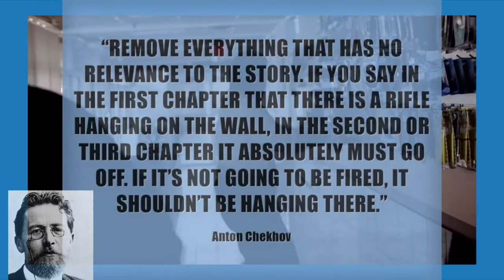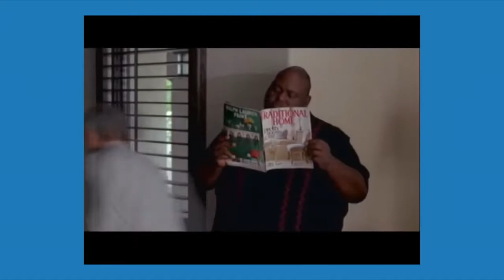Chekhov's Guns in Breaking Bad: A Case Study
An exploration of setup and payoff in Breaking Bad.

( づ            ⊂ )